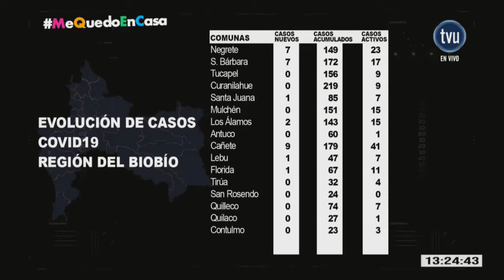Las claves para evitar una mala alimentación producto de la cuarentena